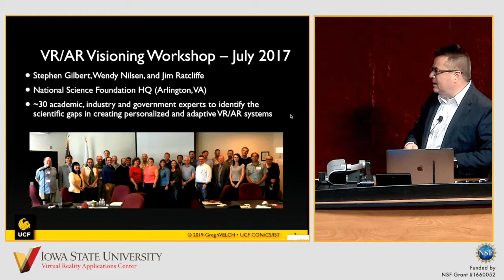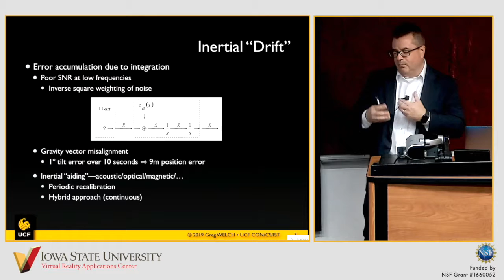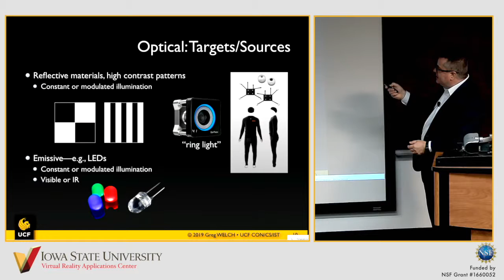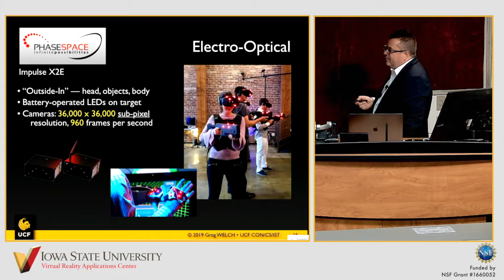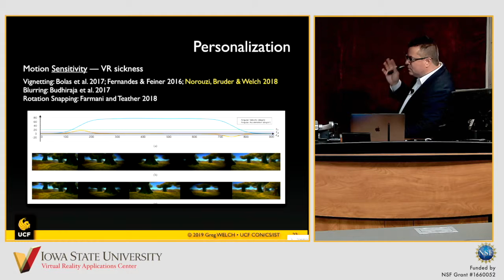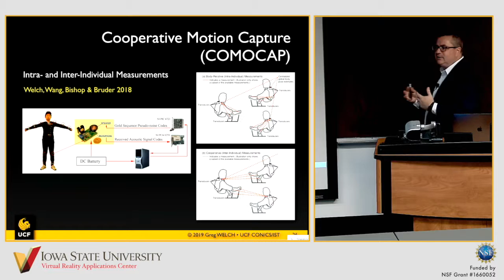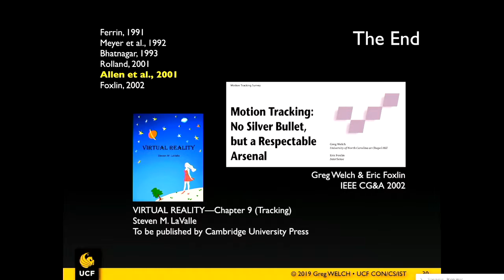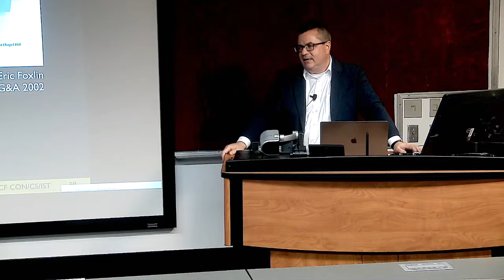XR Advance - Greg Welch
TIMESTAMPS:
00:00 Introduction by Stephen Gilbert
00:25 Introduction by Greg Welch
01:44 VR/AR Visioning Workshop
02:01 Identifying User Physical States
02:29 Brief Overview
04:03 Physical Mediums/Technologies
04:55 Inertial
10:11 Magnetic
13:12 Optical
18:20 Example Systems
29:31 Personalization
33:58 Looking Ahead
43:13 Additional References
44:21 Q: Is limiting optic flow better than teleporting in movement?
48:46 Q: When receiving multiple types of data, how would different methods of choosing which values to use affect the accuracy of the results?